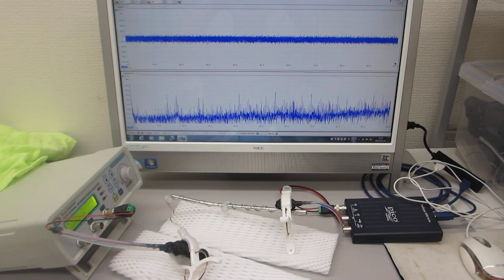５００Ｈｚから１００ＭＨｚの超音波伝搬状態制御実験（超音波システム研究所）